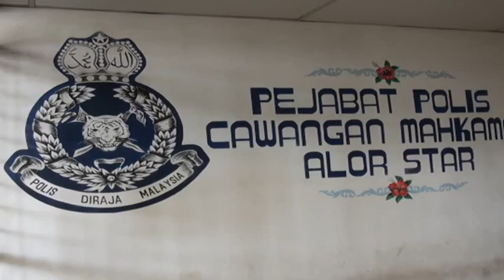强奸女友打伤妻子 登男子监16年鞭5下 [20160926]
恶有恶报。登嘉楼一名25岁男子死性不改，5年前强奸未成年的女朋友后，如今又对19岁，还怀着孕的妻子拳打脚踢，甚至拿热水泼向妻子，灼伤妻子的手臂和腹部。结果，两宗案件一次过被法庭判刑，男子必须付出坐牢16年，被鞭笞5下的代价。看一组法庭消息。